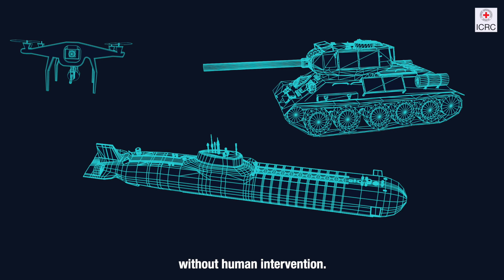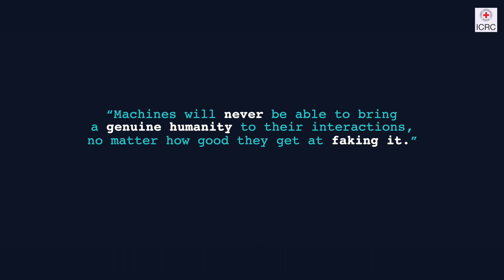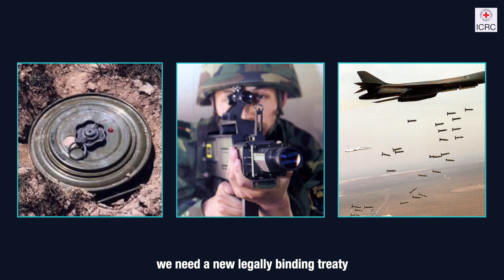What are the dangers of autonomous weapons? | The Laws of War | ICRC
We must keep control over life-and-death decisions.

This video shows the dangers of autonomous weapons – and what must be done to avert them.

 **Warning: this video contains 3D simulations and is fictionalized.